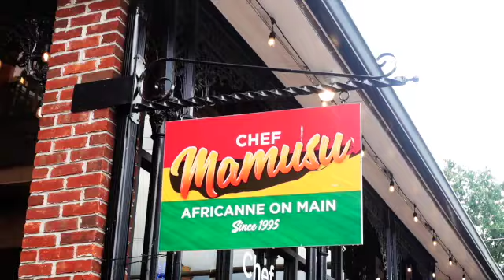|||REVIEW‼️||AFRICANNE RESTAURANT FUFU & EGUSI SOUP MUKBANG/VLOG‼️‼️🔥🔥🔥🔥||REVIEW🗣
HEY WHATSUP GUYS 🎬ITS SLUM, BACK WITH ANOTHER MUKBANG/VLOG AND THIS TIME IT WILL BE MY FIRT TIME HAVING FUFU AND EGUSI SOUP‼️‼️, AND LET ME TELL YOU GUYS IT WAS SOOOOO DELICIOUS I LOVED ‼️‼️‼️🔥🔥🔥 DEF WOULD HAVE AGAIN..AND AGAIN. AGAIN OK YOU GET MY DRIFT BUT IT WAS AMAZING😋🤤

S/O TO AFRICANNE ON MAIN FOR THE BOMB FUFU AND EGUSI SOUP, WAS SOOOOOOO GREAT‼️🔥🔥😋🤤🤤😋😋, IF YOUR IN RICHMOND, VIRGINIA, STOP BY & THEY WILL TAKE GREAT CARE OF YOU‼️🔥🙏🏾🙏🏾🙏🏾

FOLLOW THEM ON IG: @africanneonmain

enjoy this vlog/mukbang guys, thanks for all the love and support ‼️‼️🙏🏾🔥